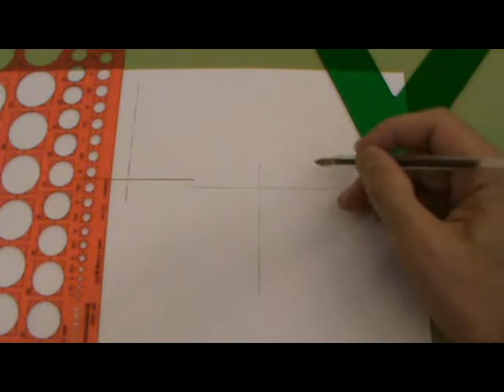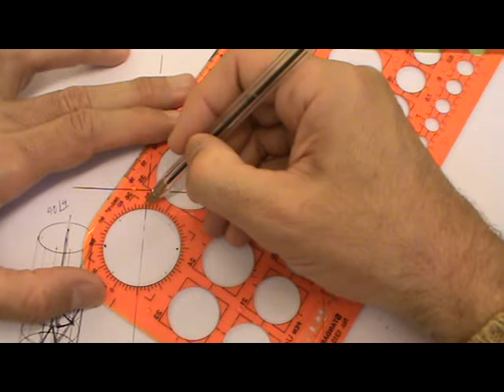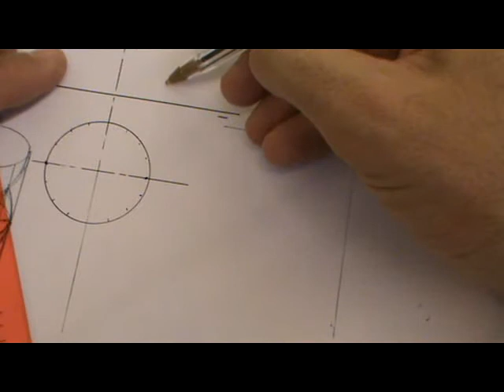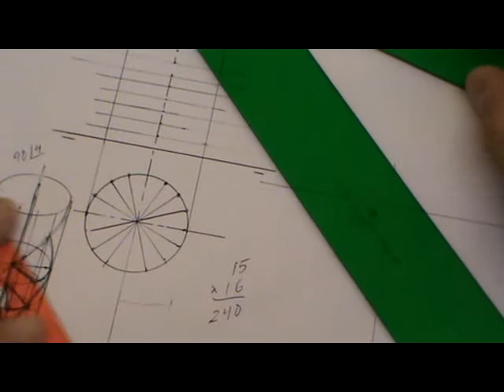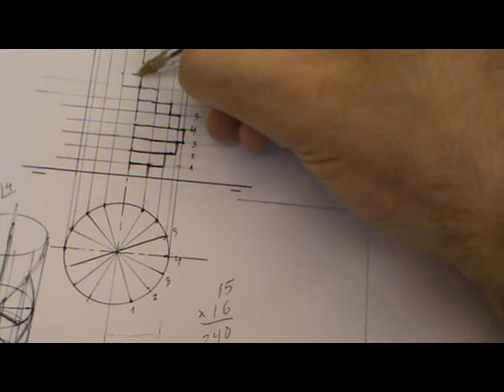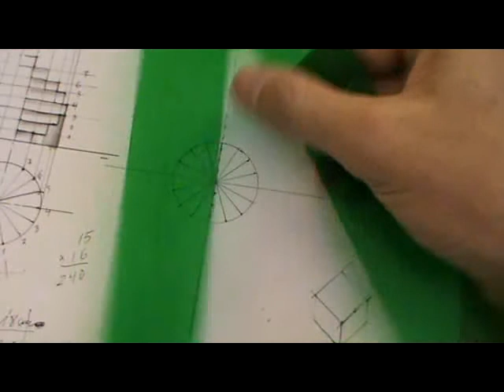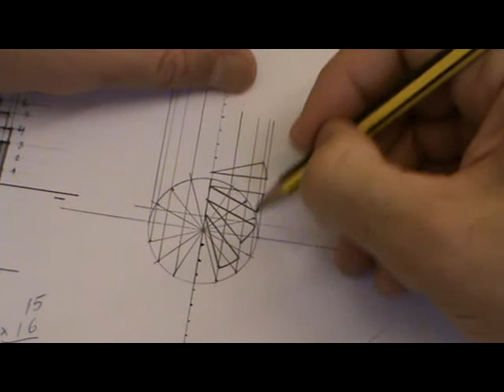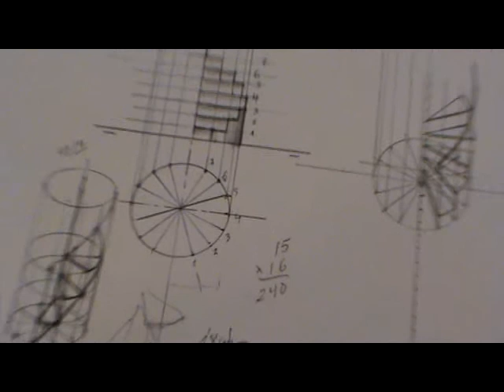Escalera de caracol en perspectiva militar